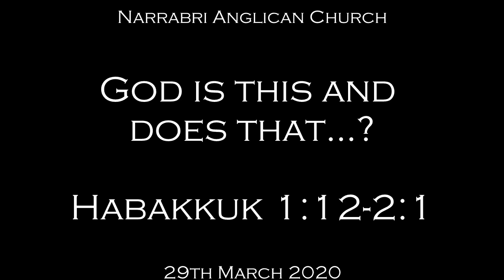Habakkuk 1:12-2:1 - God is this and does that...?